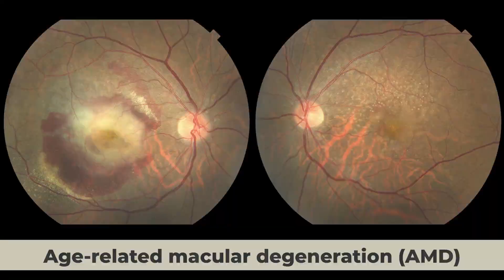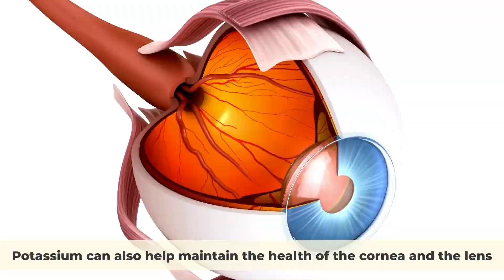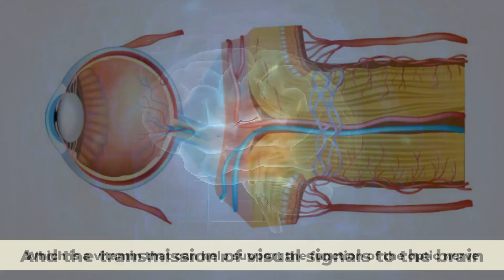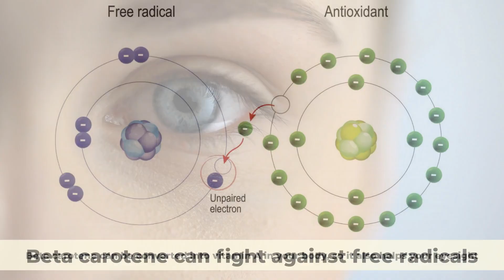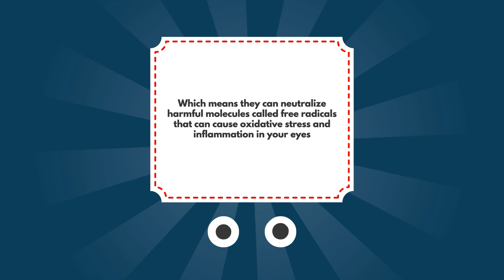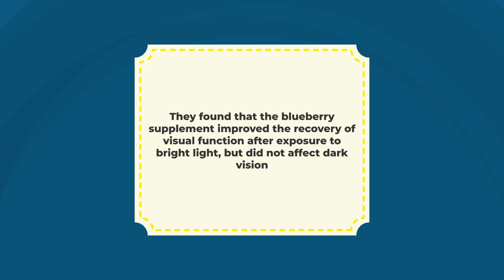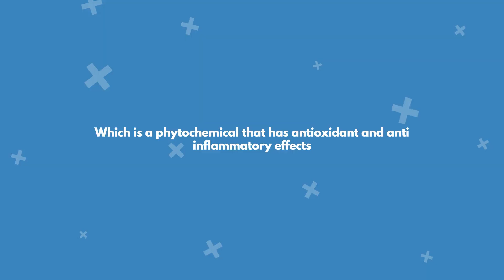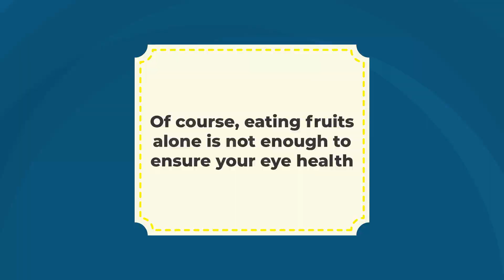7 MAGICAL Fruits That Protect Eyes and Repair Vision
Did you know that your eyes are composed of more than 2 million working parts, and can actually differentiate approximately 10 million different colors! Pretty cool, right? Our eyes are our windows to the world, but unfortunately, they are also incredibly vulnerable. Everyday they’re exposed to many factors from harsh sunlight to the blue light radiating from our screens. These factors can cause eye diseases, such as cataracts, age-related macular degeneration (AMD), glaucoma, and diabetic retinopathy, which can impair our vision and quality of life. But did you know that there are some special fruits that can actually protect your eyes and repair your vision? Yes, you heard that right, these special fruits contain specific antioxidants, vitamins, and phytochemicals that can prevent eye diseases, reduce inflammation, and enhance visual function. In this video we will reveal the best 7 fruits to protect your eyes and repair your vision according to studies. You’ll be amazed by how much your eye health can improve just by eating these special fruits.